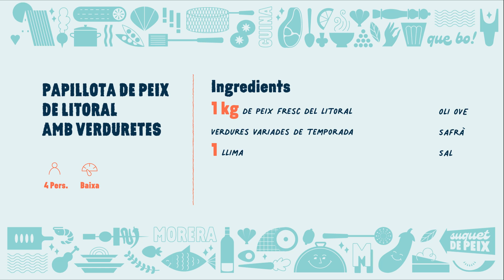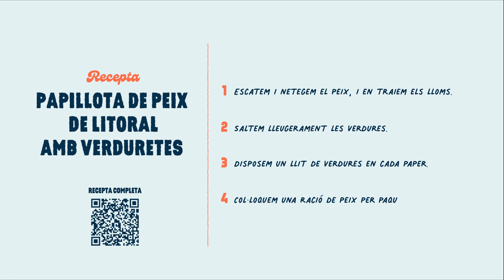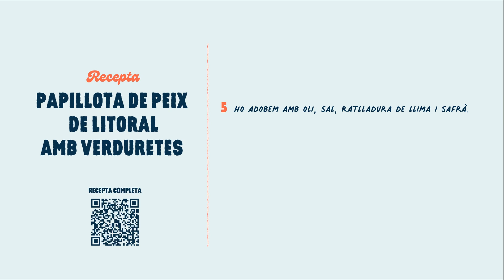Papillota de peix de litoral amb verduretes - La cuina de Morera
Jordi Morera i Ana Sirvent proposen cuina de kilòmetre 0, amb pocs ingredients, molt de sabor. La papillota de peix de litoral amb verduretes només necessita ingredients frescos i de temporada. La cocció és la més natural possible. Amb els mateixos sucs del peix i de les verdures, només adobat amb una miqueta d’oli d’oliva, sal, suc de llima. I safrà, que és el toc extraordinari.

Recorrem les cuines valencianes amb 'La cuina de Morera'.